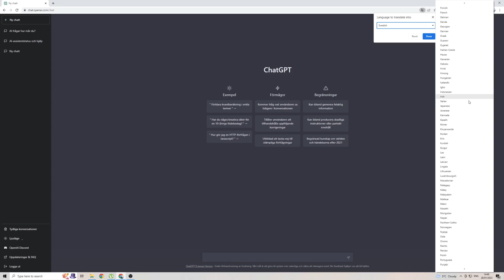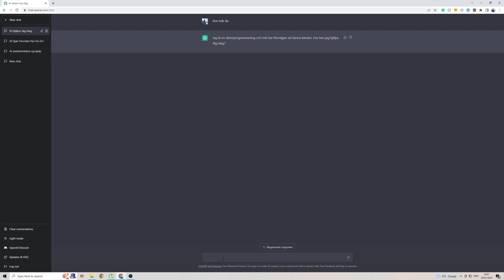How to Use Chat GPT in Swedish in 2024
In this 2-minute video, I'll be showing you how to use ChatGPT in the Swedish language.